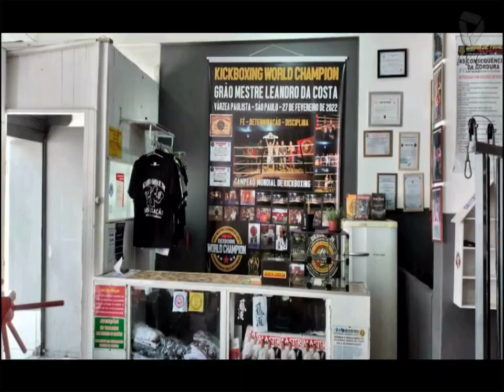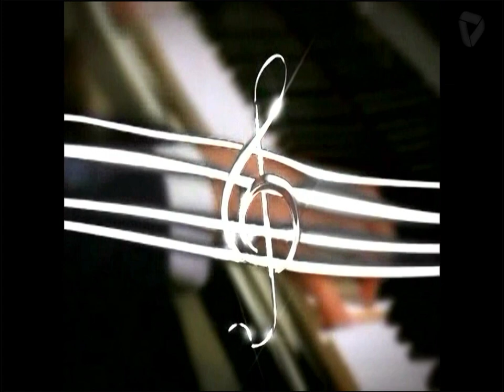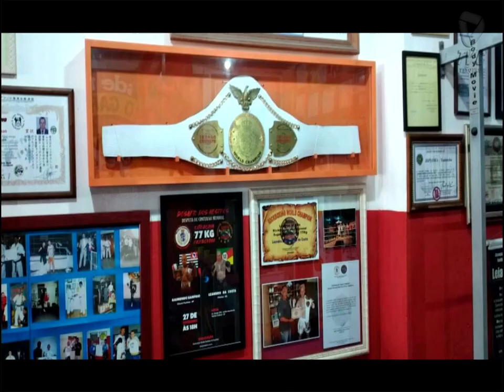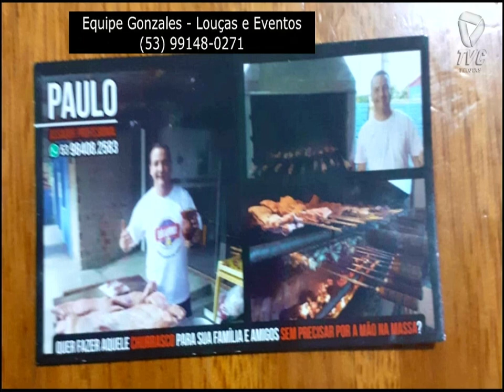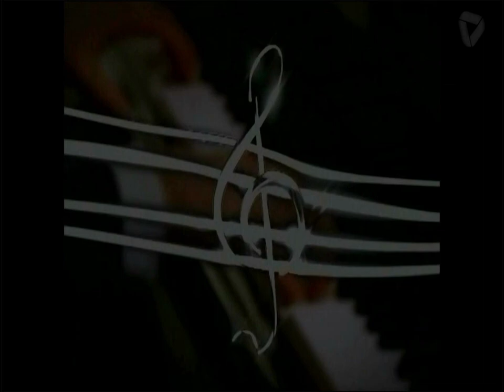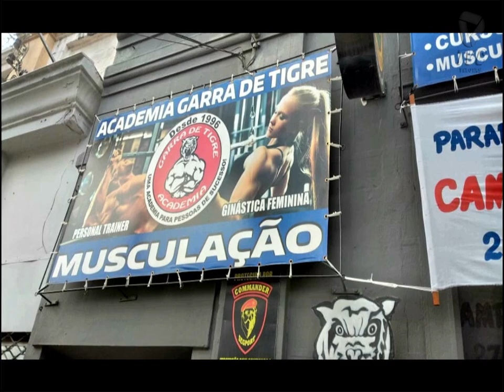CANTANDO CONTANDO 11 09 2023